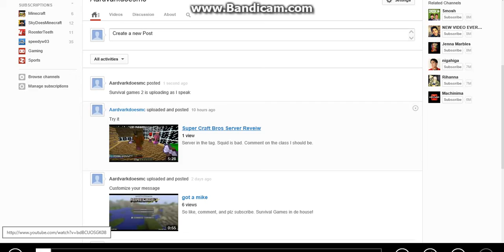survival games 3, do te aardvark shake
2 in one Easter special.  Must see!  The aardvark does his shake.  hub.obsidiancraft.com is the server I was on.  I'm a not hot hotshot.